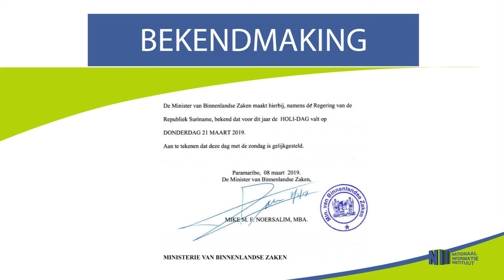BEKENDMAKING HOLI PHAGWA 2019